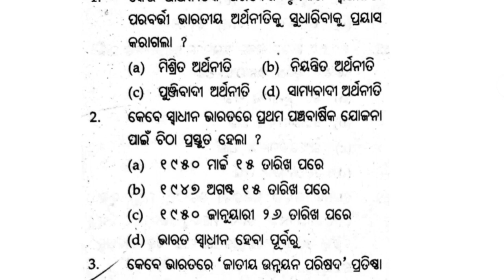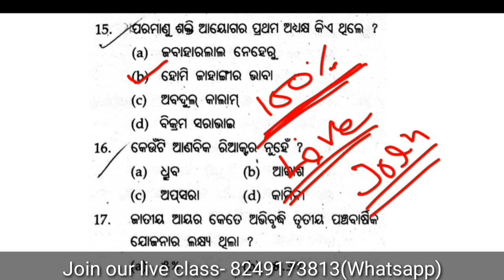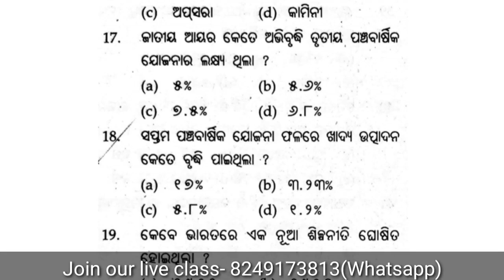CT Exam Preparation 2021 || RI Exam Preparation Odisha || CT BED Entrance 2021 || CT Question Paper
Hello Friends 👋
ଆପଣ ଯଦି CT Exam ରେ ୧୦୦% Success ହେବାକୁ ଚାହୁଁଛନ୍ତି ତାହେଲେ ଆଜି ହିଁ ଆମର Free Live Class ରେ Join କରନ୍ତୁ। ଏଥିରେ ଆପଣମାନେ ସମ୍ପୂର୍ଣ୍ଣ ମାଗଣା ରେ Live Class ସହିତ Free ରେ PDF ପାଇବେ ଏବଂ MOCK TEST ମଧ୍ୟ ଦେଇ ପାରିବେ। ଏହି Link ରେ Click କରି join ହୁଅନ୍ତୁ। 👇👇👇